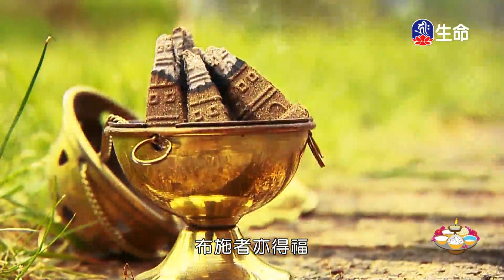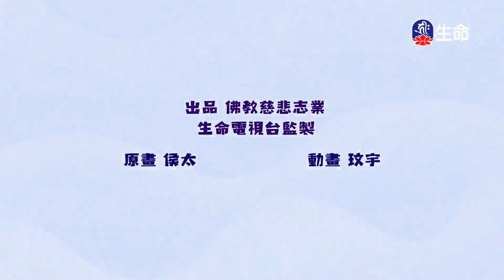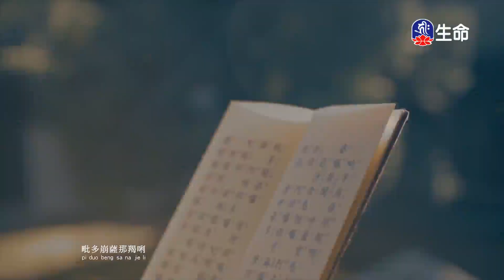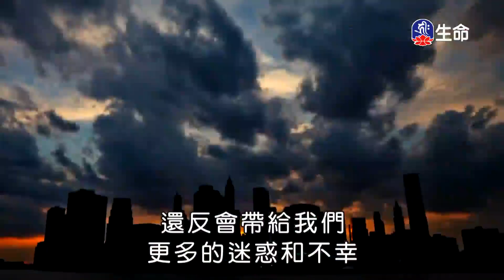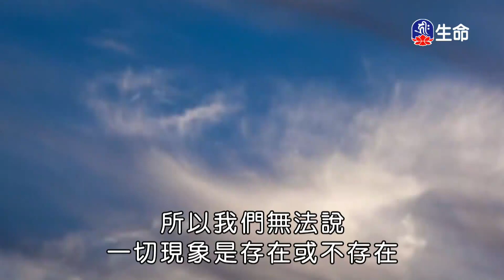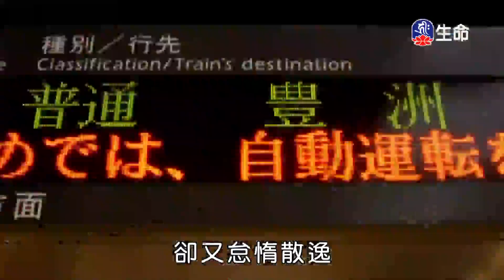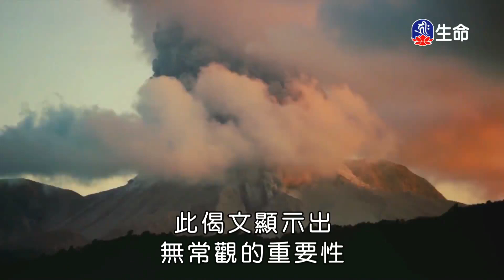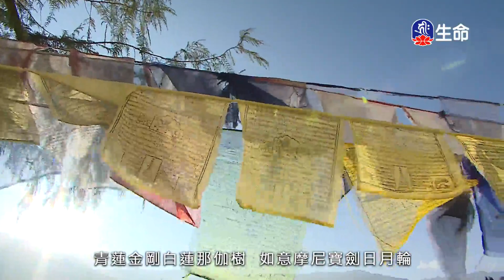遙呼上師祈請文(1)_善知識法語_(lifetv_20230106_21：00)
善知識法語_遙呼上師祈請文(1)。